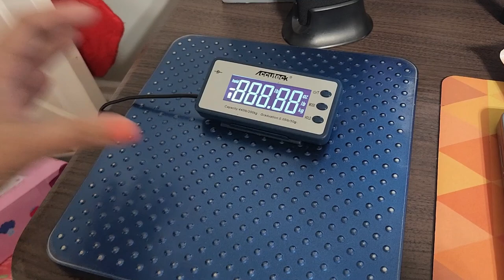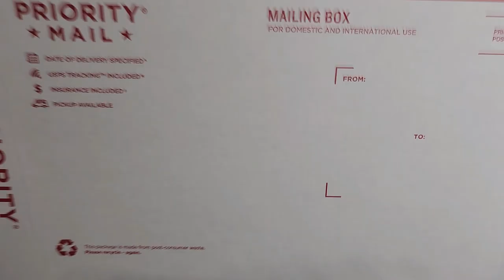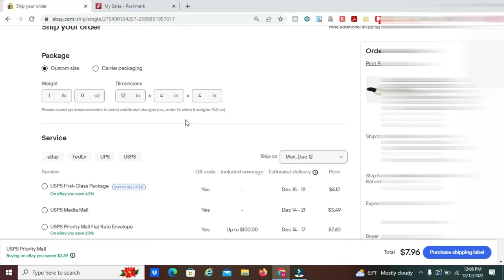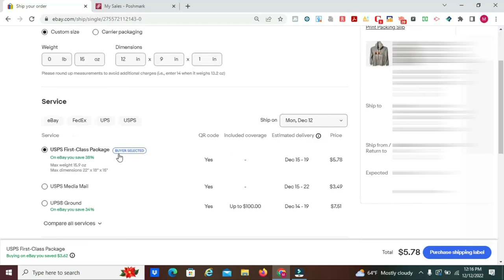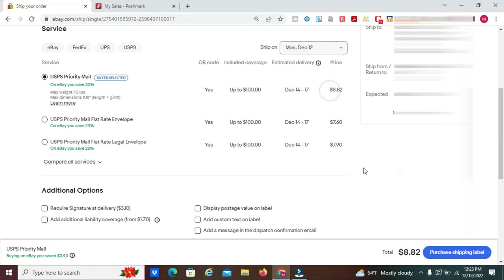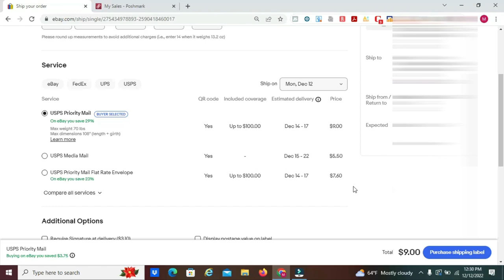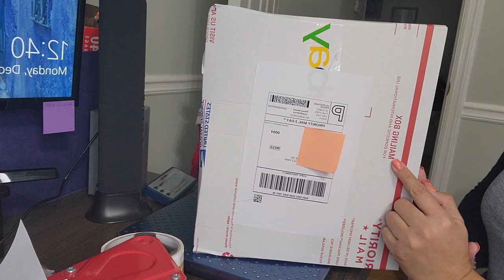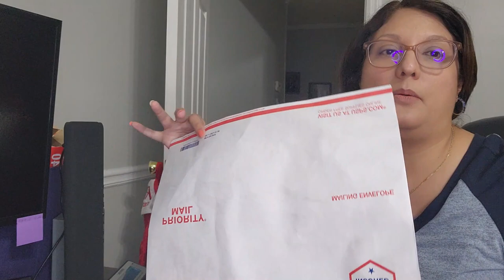Como Empacar los Envios de Ropa y Zapatos de Ventas en Ebay Paso a Paso para Principiantes 2023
Explota tu potencial y conquista el mundo del comercio en línea.

¡Domina el arte de vender en línea y alcanza el éxito con la "Maestría en eBay"! Conviértete en un maestro de ventas, optimiza tus anuncios, maximiza tus ganancias. ¡Inscríbete ahora!"

➡️ Dónde Comprar Pallets al Por Mayor: Tu Guia Paso a Paso

Ahorra 30% Tu Primer Mes Con Codigo: emporiolatinas

🎥 Vende en Mercari
🎥 Vende en Poshmark

Si tienes alguna duda déjanos un comentario o envianos un correo

Como Empacar los Envios de Ropa y Zapatos de Ventas en Ebay Paso a Paso para Principiantes 2024, ebay ventas tutorial, como vender en ebay 2024, como vender en ebay usa, como vender en ebay tutorial.

- Sobres pequenos acolchados
- Etiquetas de envios
- Papel para rellenar
- Bolsas transparentes para empacar